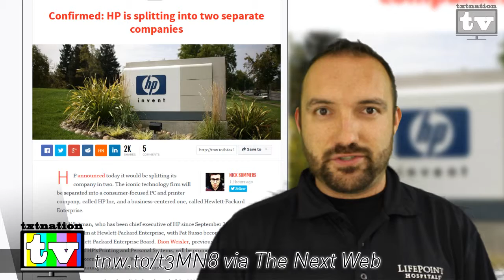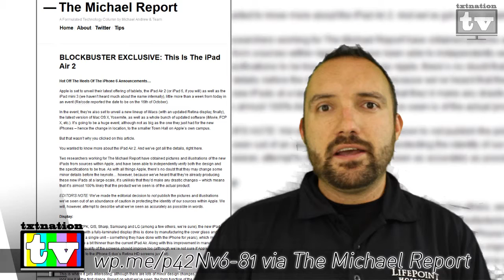txtNationTV Daily 10/7/14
HP splits into two baby HP companies. Microsoft and Adobe team up to make a better Adobe suite for touch screen products like the Surface. A hacker installs Windows 95 on the Samsung Gear Live watch and the iPad Air 2 rumors are heating up!